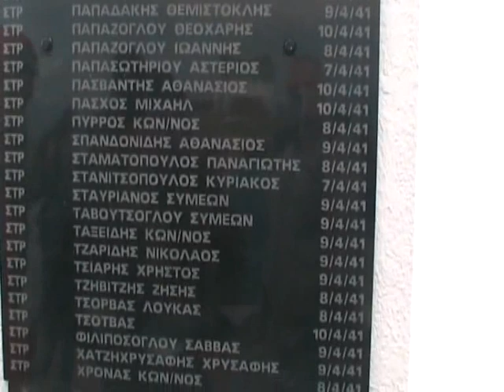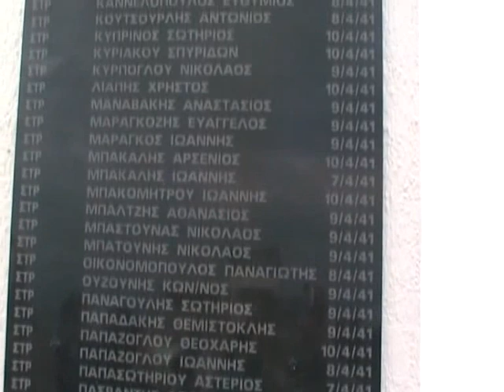ΛΥΚΕΙΟ ΗΡΑΚΛΕΙΟΥ "H ΕΛΛΗΝΙΚΗ ΠΑΙΔΕΙΑ" - 4ήμερη εκδρομή στη Θεσσαλονίκη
Η Γ΄ τάξη σε τετραήμερη εκδρομή στη Θεσσαλονίκη - 9/11-12/11/2013